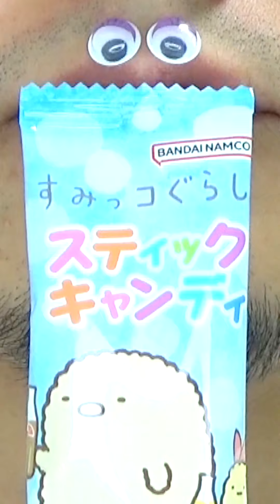Shasuke8b ASMR Delicious Foods Challenge 😋😋😋